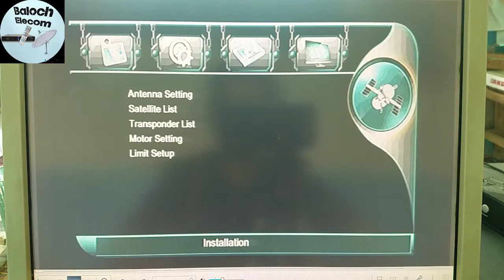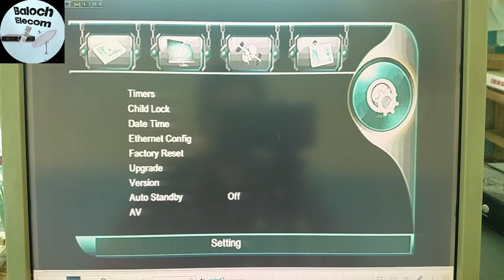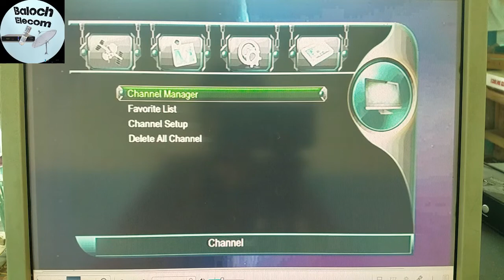AFTER SOFTWRAE YOUR CHANNEL LIST LOST Backup YOUR previous List in 1 Minute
Websites

Salam dosto Es Channel main Ap ko Dish Satellite ki Information , Power VU Software aur Har Qism ki Malomati News mily gi

Receiver Repairing, Satellite Setting, All Dish Channels Latest Info

All Copyright Content Reserved by Baloch Elecom YouTube Channel